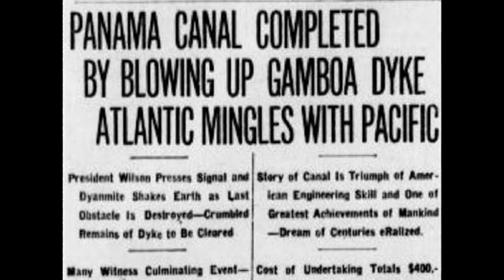15th August 1914: The Panama Canal officially opened with the transit of SS Ancon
The Panama Canal, which joins the Atlantic and Pacific oceans, crosses the narrow Isthmus of Panama. The waterway cuts thousands of miles off journeys which would otherwise need to round Cape Horn. Stretching 51 miles from deep water at either end, more than 20 miles of the waterway is along the large artificial Gatún Lake to which ships are raised through a series of enormous canal locks.

The idea of building a canal to join the two oceans stretches back to the 16th century. However, it wasn’t until 1881 that a French team under engineer Ferdinand de Lesseps began work on a sea-level canal. Although Lesseps had previously built the Suez Canal, his attempt to cut across the Isthmus of Panama made slow progress. The project was abandoned, and canal building only resumed after the United States took on the project after supporting the independence movement in Panama to break free of Colombia.

American construction began in 1904, and enormous investment funds were spent on all aspects of the project from improved medical facilities to modern heavy machinery such as steam shovels that were used to excavate the deep channel. It was such an important project that Theodore Roosevelt became the first sitting president to travel outside the United States when he went to inspect progress in 1906.

On 10 October 1913, President Woodrow Wilson detonated the explosives that blew up the last remaining dyke and joined the waters of the two oceans together. Although ships involved in the construction passed along the waterway first, the Panama Canal was officially opened on 15 August 1914 with the passage of the cargo ship SS Ancon.